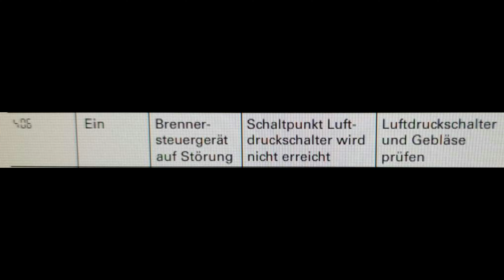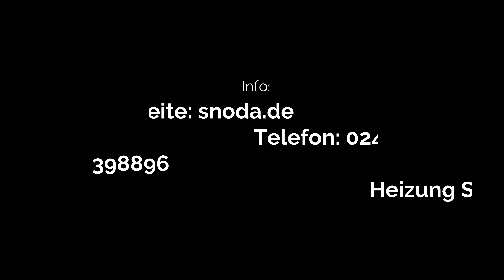Vissmann Vitopend 100 Störung 06 im Display - Wo liegt das Problem? Die Lösung hier!